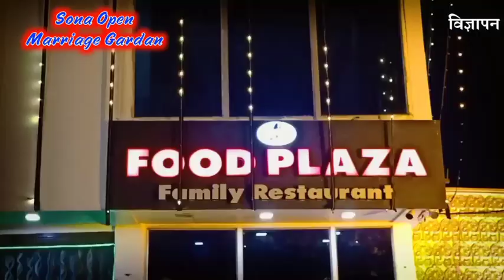VIDEO : जहरीले सांप ने व्यक्ति को डंसा, सांप को लेकर पहुंचा अस्पताल तो डॉक्टर के छूटे पसीने